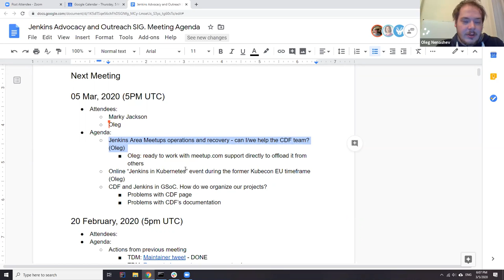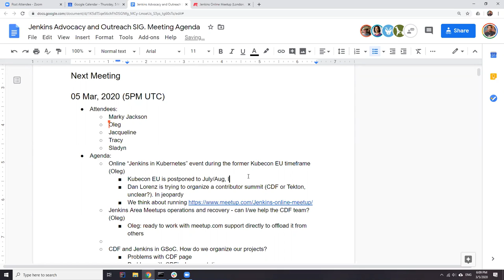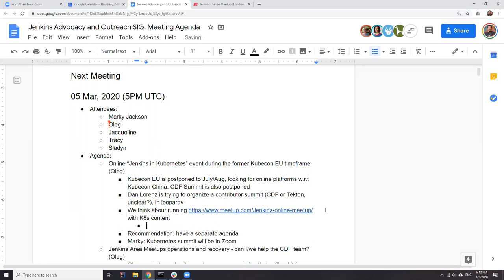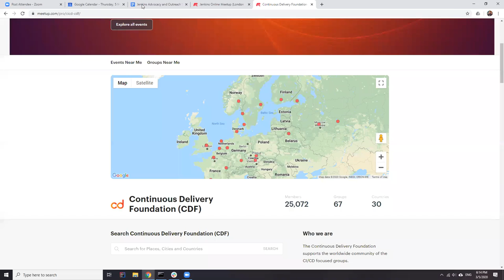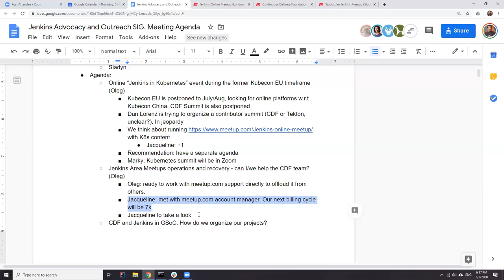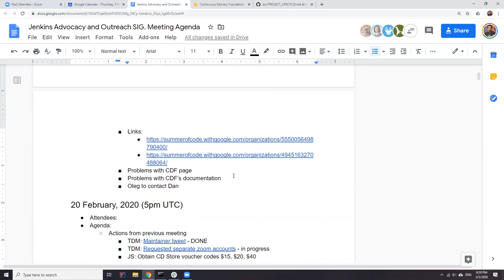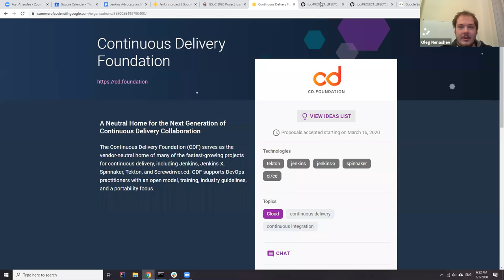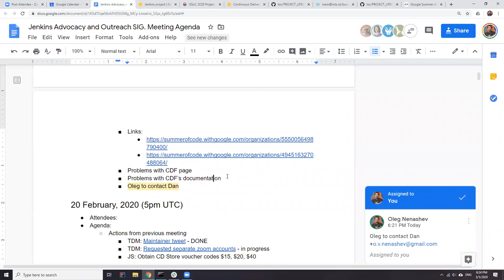Jenkins Advocacy and Outreach SIG for 3/5/2020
Main agenda:
_ GSoC for Jenkins and CDF